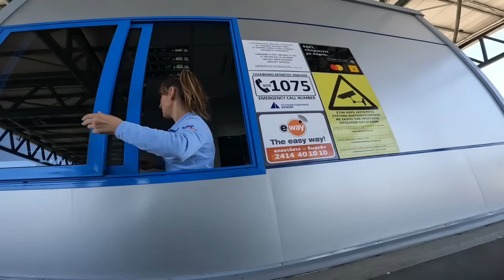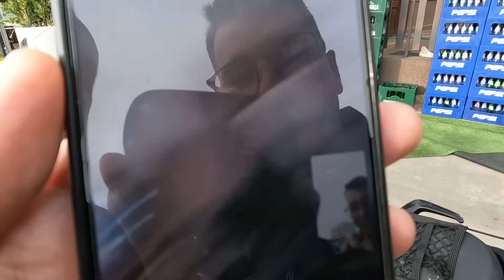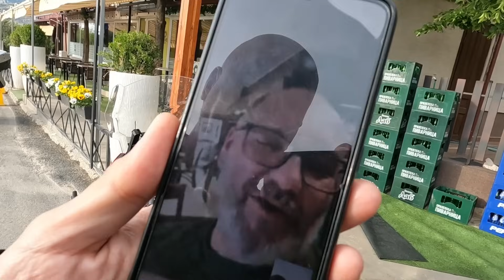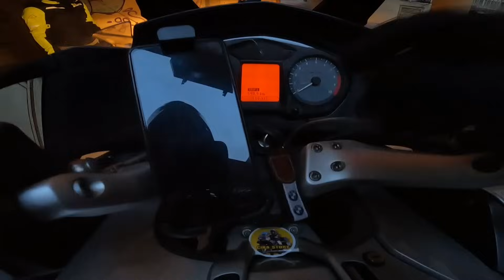POVRATAK IZ GRČKE PREKO MAKEDONIJE - ep.8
Putopis
Moto vlog
Serijal: GRČKA MORA
Motor: BMW R1200RT
Period: kraj aprila - početak maja 2024.g.
U osmoj, poslednjoj epizodi serijala, prikazujem putovanje motorom iz Janjine, preko Bitolja, Prilepa do Skoplja, i nastavak puta sutra, odnosno moj povratak kući, što predstavlja završetak moto ture.
U prethodnoj epizodi videli ste ko me je dočekao u Janjini. Tomas je zaista bio divan domaćin.
I u ovoj epizodi nastavljam da se upoznajem sa motoristima, pa sam tako upoznao Petra iz Prilepa, i Filipa i Aleksa iz Skoplja.
Desetog dana moto ture, vratio sam se autoputem iz Skoplja za Beograda.
Ukupno sam tokom ove moto ture prešao 3.500 km.